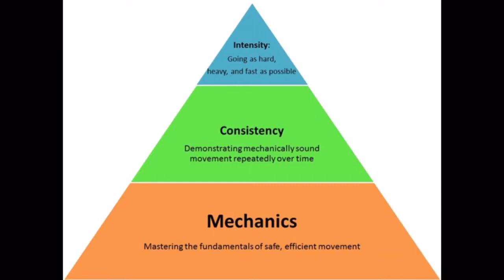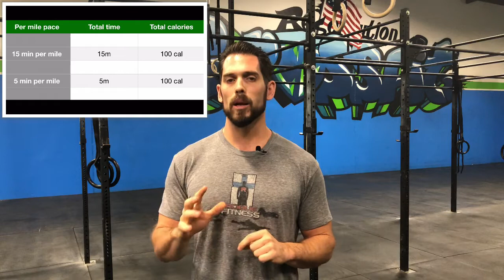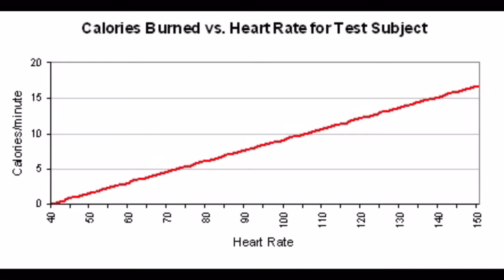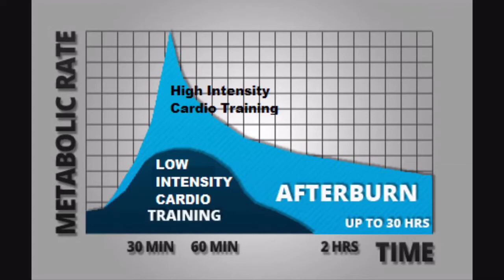You don’t have to spend an hour on the elliptical to burn fat